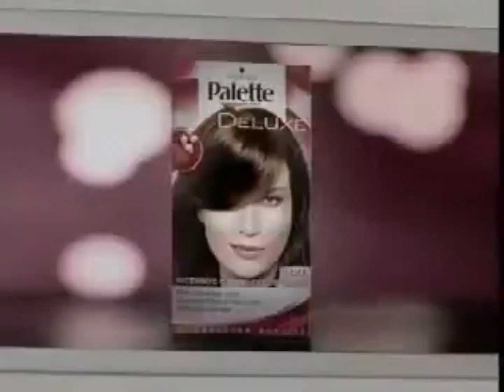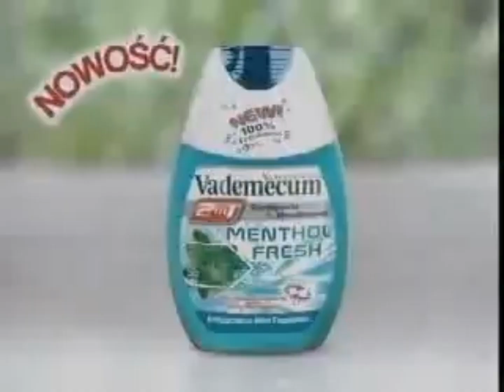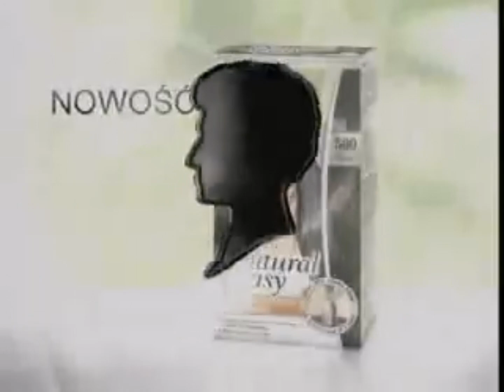EZO TV - Reklamy, zapowiedzi, przejście na iTV, Morze hitów, Bez tabu i ident z 2 lutego 2009